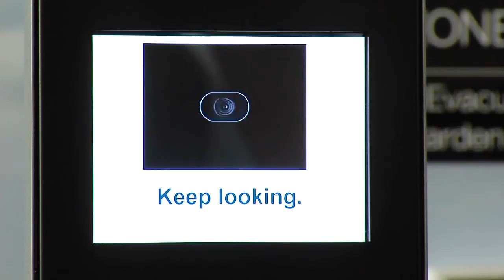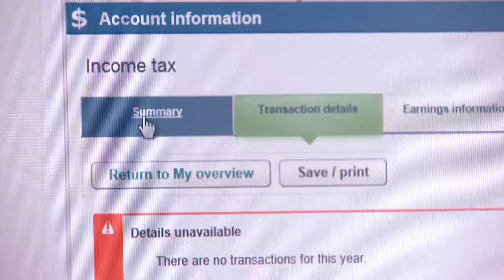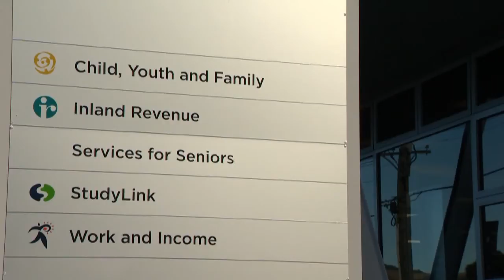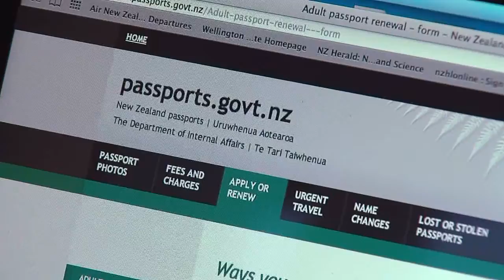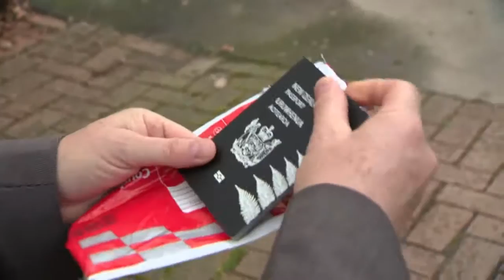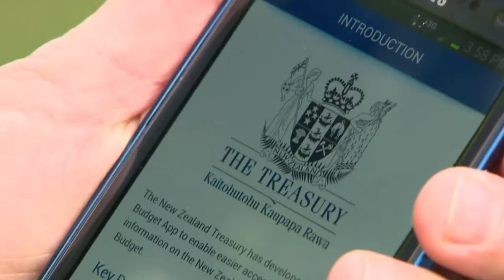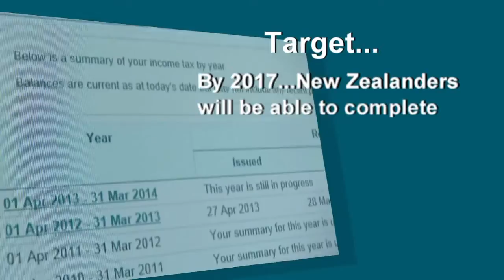Service transformation to a digital environment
This video is about how government agencies are transforming the way they deliver services. It demonstrates how agencies are collaborating to come up with innovative ways to provide services so New Zealanders can complete transactions with government easily on a digital environment.